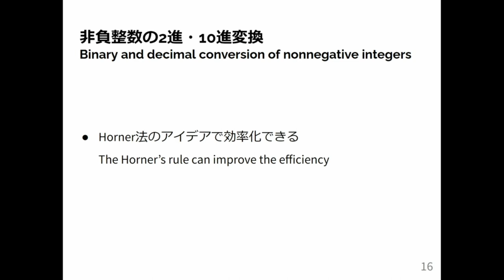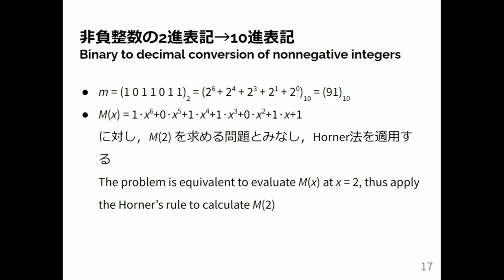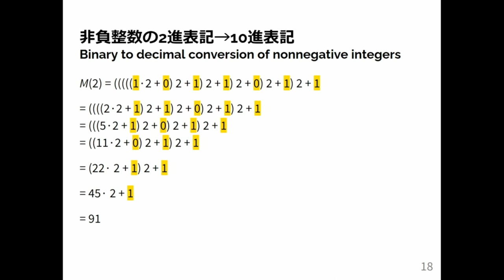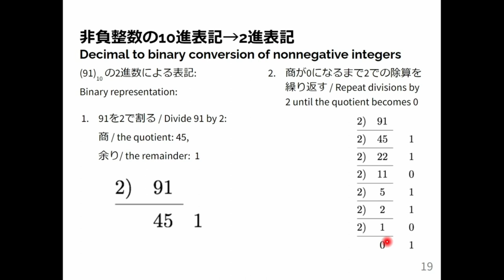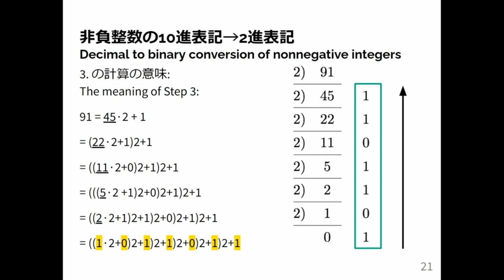計算機数学 I 2024 (5-2) 非負整数の2進・10進変換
非負整数の2進・10進変換．